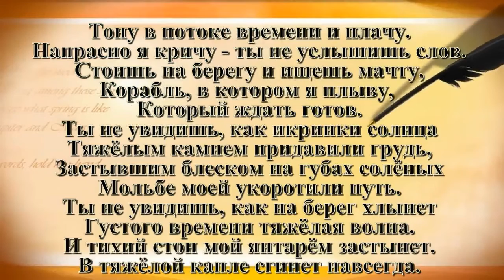Тону КУЧУКОВА БАШКИН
Тону в потоке времени и плачу.
Напрасно я кричу - ты не услышишь слов.
Стоишь на берегу и ищешь мачту,
Корабль, в котором я плыву,
Который ждать готов.
Ты не увидишь, как икринки солнца
Тяжёлым камнем придавили грудь,
Застывшим блеском на губах солёных
Мольбе моей укоротили путь.
Ты не увидишь, как на берег хлынет
Густого времени тяжёлая волна.
И тихий стон мой янтарём застынет.
В тяжёлой капле сгинет навсегда.